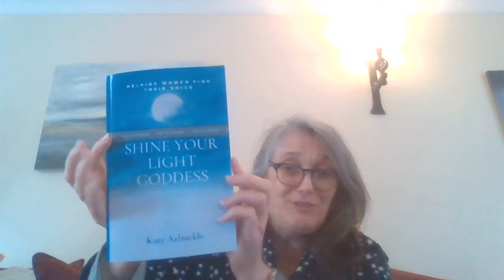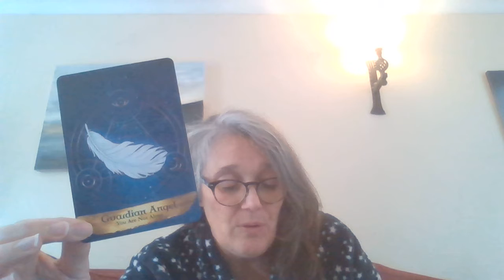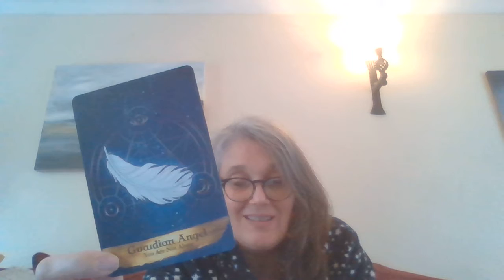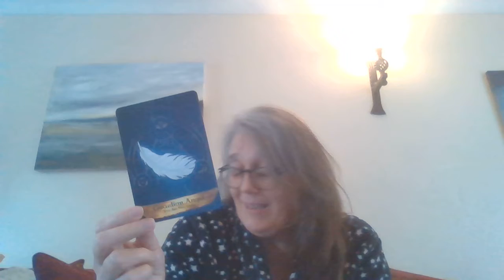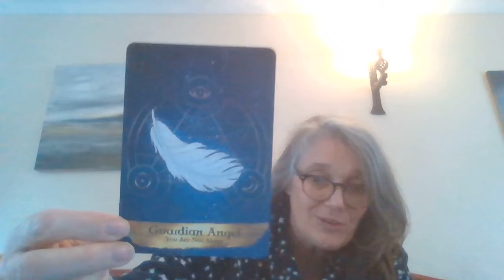Your Weekly Message of Love - 1st October 2021